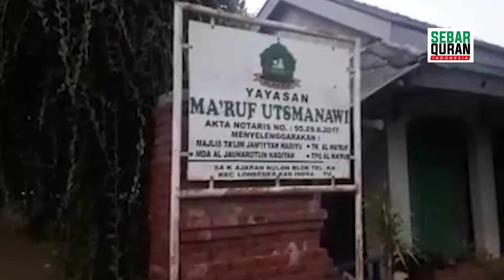Yayasan Ma'ruf Utsmanawi, Ds. Kiajaran, Kec. Lohbener, Kab. Indramayu